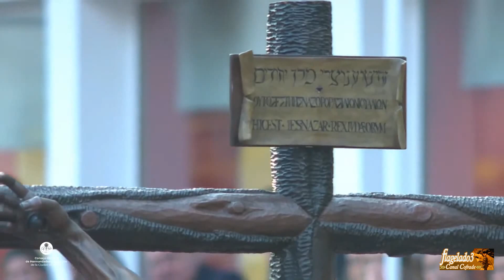Cristo de la Sangre (San Benito) en Carrera Oficial 2023, Martes Santo Sevilla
Stmo. Cristo de la Sangre de la Hermandad de San Benito en la Carrera Oficial por la Campana, Sierpes, Plaza de San Francisco, Avenida, Interior de Catedral y Salida de Catedral en la Plaza Virgen de los Reyes, la tarde del Martes Santo de 2023.
Acompañamiento Musical de la Banda de Cornetas y Tambores Stmo. Cristo de la Sangre
Videos: Consejo Cofradías y Onda Capital

·🐦 Twitter: @flagelado3 /   / flagelado3
·☑️ Facebook: Flagelado3 /   / flagelado3
·📸Instagram: flagelado3 /   / flagelado3  .

00:00 Campana
17:05 Sierpes
18:00 Palcos
25:43 Interior Catedral
27:25 Virgen de los Reyes